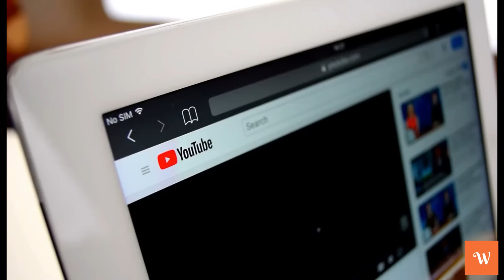You won't believe what just happened to JULIUS MALEMA in West Africa -Liberia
Julius Malema and the President of the EFF Liberia, Emmanuel Gouquoiat, aTr the inauguration ceremony of President-Elect Joseph Nyuma Boakai in the Republic of Leberatio. The event is scheduled to take place today in Liberia.